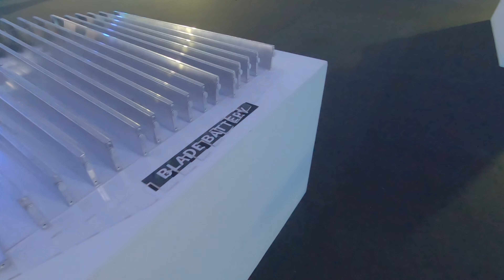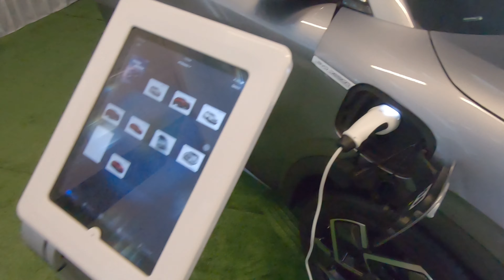BYD Atto 3 EV in Malaysia Dec 9 to 11 Launch Weekend Bandar Malaysia